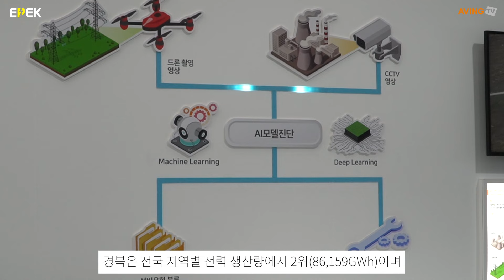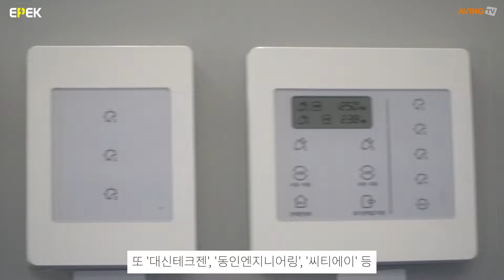전기·전력산업의 최신 트렌드를 한 곳에! '2022 대한민국 전기산업엑스포' 13일 엑스코서 개막!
대구·경북 유일의 전기·전력산업 특화 전시회 '2022 대한민국 전기산업엑스포(International Electric Power Industry Expo Korea 2022, 이하 EPEK 2022)'가 13일(수) 대구 엑스코 서관 1, 2홀에서 개최했다.

경상북도와 한국전기공사협회(회장 류재선)가 주최하고, ㈜엑스코(대표이사 서장은)와 ㈜한국전기신문사(대표이사 양우석)가 주관하는 EPEK 2022 전시회는 125개 社가 참가했으며 4월 13일부터 오는 15일까지 3일간 진행된다.

이번 행사는 원자력 관련 산업 특화 지역이자 전기공사업계의 허브 지역인 경상북도가 행사개최 2회 만에 EPEK를 최적의 전기·전력 생산-공급 정보교류와 네트워크 비즈니스 플랫폼으로 진화시켰다는 점에서 그 의미가 크다.

탄소중립 과정에서 급증한 전기 소비를 태양광·풍력만으론 대응할 수 없게 되면서 EU 등 주요국들이 탈탄소 에너지로 전환하는 핵심 수단에 원자력 에너지를 포함하고 있다. 이 같은 움직임 속에서 세계적으로 경쟁력 있는 우수기술을 가진 한국, 그리고 '원자력 관련 산업 특화 지역' 경북이 재조명되고 있다.

경북은 국내 최대 원전의 집적지로 국내 24기의 원전 중 11기가 가동 중인 경북은 그동안 국내 전력 에너지 생산 거점 역할을 해왔다. 이와 함께 안정적인 전기 생산을 선도하기 위해 포항에 수소연료전지 발전 클러스터, 영덕에 경북 에너지산업 융·복합단지, 울진에 그린수소 실증 및 생산단지를 각각 조성하고 있다. 특히 경북은 수도권을 제외하고 국내 최대의 전기공사업체들이 사업을 영위하고 있는 전기공사업계의 허브 지역이기도 하다.

경북은 전국 지역별 전력 생산량에서 2위(86,159GWh)이며, 포항, 구미 등 에너지 다소비 산업도시들이 대거 포진돼 있다. 이처럼 전기·전력산업 인프라와 차별적 경쟁력을 가진 경북은 지난해부터 전시산업의 성장을 견인하고 수요시장을 활성화하기 위해 '대한민국 전기산업엑스포(EPEK)'를 개최하고 있다. 전력 수요와 생산량이 많은 지역인 경북에 가장 적합한 전문전시회인 EPEK는, 전기산업 관련 수요와 공급업체들에 인적 네트워크를 넓힐 수 있는 최고의 비즈니스 현장으로 평가받고 있다.

'K그린뉴딜관', 'K시공안전관', 'K디지털뉴딜관'으로 구성된 2022 EPEK는 크게 전기·전력 제품 및 기술과 관련 기업을 홍보하는 '전시회'와 전기·전력 기술정보 공유와 품질 향상을 위한 '세미나', 그리고 전기·전력 수요-공급 네트워크 구축을 위한 '품평회 및 상담회'로 나눠 진행된다. 이 중 전시회에는 전기·전력 공기업과 협·단체를 비롯해 송배전기자재, 원자력산업, 변전기자재, 에너지신사업, 발전기자재, 전기플랜트, 광산업 및 LED 조명 관련 수요-공급 기업들이 참가한다.

주요 참가업체로는 아크방염복, 23KV 절연화 등을 출품하는 '㈜가온'을 비롯해 스틱 이지서포터, 간접활선 작업용 경량 다기능 피박기 등을 전시할 '가나상공㈜', 수배전반, 전동기제어반, 분전반 등을 출품하는 '㈜한국이엔씨', 친환경 자연대류 열순환, 폭발방지, 내진형 수배전반과 자연대류형 다층형 배전반을 출품하는 '㈜일신전기' 등이 있다. 이와 함께 '한전KDN'은 디지털트윈 기반 안전방제 솔루션 등을 전시하며, '㈜클린일렉스'와 '이브이텍'은 전기자동차 완속 충전기, 전기자동차 급속 충전기를 출품한다. 또 '보타리에너지㈜'는 전기차 충전기와 기와형 태양광 모듈을 소개한다.

2022 EPEK에는 전기·전력산업체뿐만 아니라 정부 출연연구원과 협·단체 등도 대거 참가한다. 이 중 한국전기연구원은 전시회 참가를 통해 R&D 및 시험인증 사업을 소개하며, 한국광기술원 지능형광IoT연구센터는 산업체인 한빛이디에스와 함께 전력설비 진단시스템인 유중가스 진단시스템을 알린다.

한국서부발전㈜은 세오, 넥스트코어테크놀로지 등과 함께 스마트발전소, 디지털 혁신 관련 사업 및 디지털 기술공유센터 소개, 체험형 VR 시뮬레이터를 홍보하며, 한국광기술원 광정밀계측연구센터는 송배전 전력선 상태진단용 광센서 및 모듈, 인공지능 기반 실시간 분석 시스템 등을 출품한다. 또 '대신테크젠', '동인엔지니어링', '씨티에이' 등 경북도 소재 원자력 전문기업들이 참여한 가운데 포항테크노파크가 '경상북도 원자력 정책 및 기업 홍보관'을 운영한다.

이밖에도 엑스포 기간에는 전기기술인협회 직무·양성 교육, 전기학회 세미나 등 교육세미나와 발전사 구매상담회(서부발전, 중부발전, 남부발전), 종합건설사전기협의회(포스코, 한진, 현대) 품평회 등 다양한 부대행사도 진행한다. 이를 통해 2022 EPEK는 경북도의 선진화된 전기·전력산업 인프라와 안정적인 에너지 공급을 위한 노력을 확인시켜주는 동시에, 전기산업 생태계 촉진과 정보교류를 위한 비즈니스 네트워크 플랫폼 역할을 수행할 계획이다.

한편, 경상북도와 한국전기공사협회가 주최하고 전기신문과 EXCO 주관, 산업통상자원부가 후원한 '2022 대한민국 전기산업엑스포'는 전시회뿐 아니라 다양한 행사가 함께 진행된다. △품평회(종합건설사), 구매상담회(한전 및 발전사 등), 설명회 △세미나&포럼(공무원 보수교육, 한전배전기자재포럼, 광산업·LED 세미나, 전력계통 분야 디지털 전환 포럼 외) △부대행사(온라인 수출 상담회, 구매 상담회, 신제품-신기술 발표회 등)